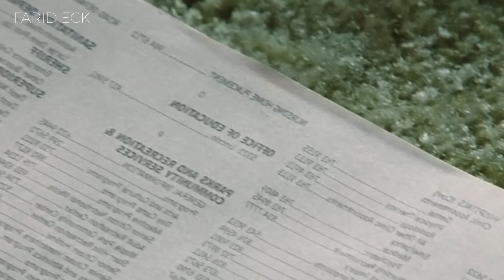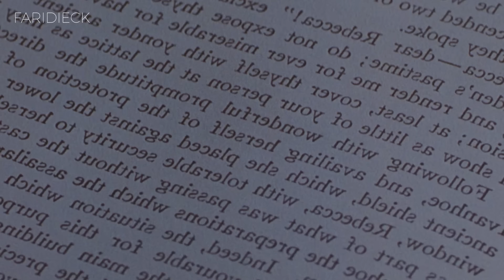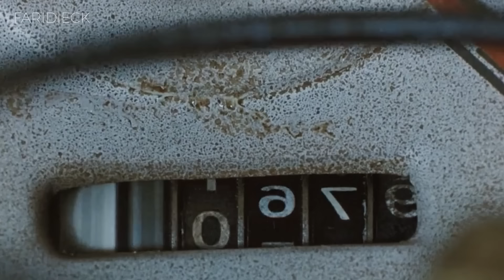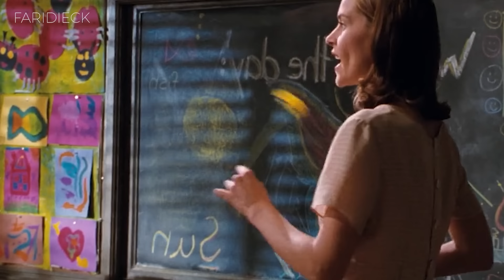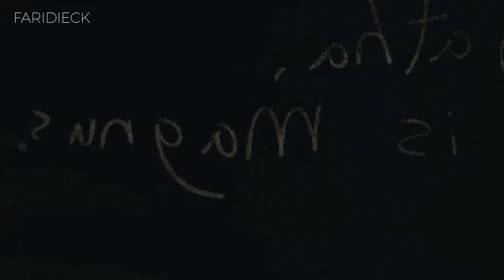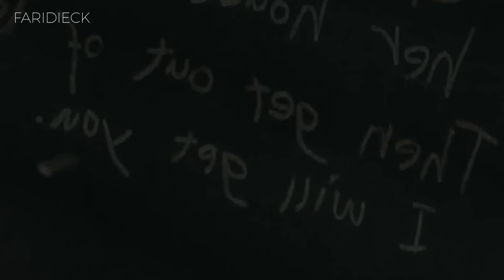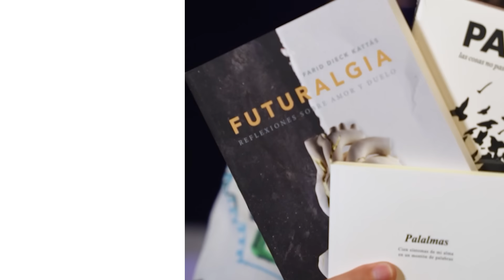Una OSCURA historia de M*LTR4T0 | Matilda | Relato y Reflexiones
En "Matilda", una niña dotada con poderes telequinéticos, se enfrenta a su autoritaria directora de escuela y descubre el amor por los libros. La película es un cuento de empoderamiento infantil y rebeldía contra la injusticia, resaltando la importancia del conocimiento y la bondad.